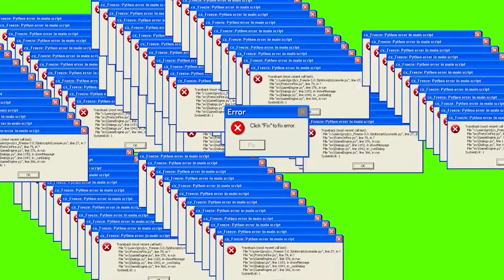404: Türkiye’de Çocuk İşçiliği | Nail Dertli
Türkiye’de insan haklarına ulaşma konusunda çeşitli zorluklarla ve engellerle karşılaştığımız bu dönemde her ay farklı bir hak ihlalini gündeme alarak arayışımızı sürdürüyoruz.

Oğulcan Özgenç’in moderatörlüğünde gündemdeki farklı insan hakları sorunlarını ve ihlallerini ele aldığımız programımızın dördüncü bölümünde 12 Haziran Dünya Çocuk İşçiliği ile Mücadele Günü dolayısıyla ele aldığımız Türkiye’de çocuk işçiliği konusunu gündeme taşıyoruz. Konuğumuz Fişek Enstitüsü Çalışan Çocuklar Bilim ve Eylem Vakfı’ndan Nail Dertli.

* Bu program Friedrich Ebert Stiftung tarafından desteklenmektedir.